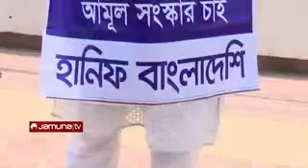Hanif Bangladeshi🇧🇩🇧🇩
Listen to the real patriot Hanif Bangladeshi.